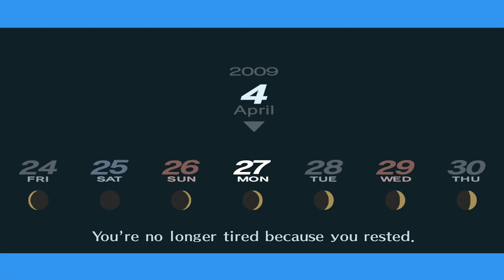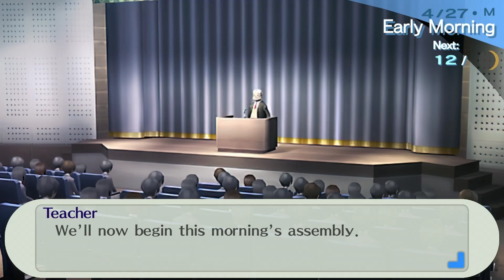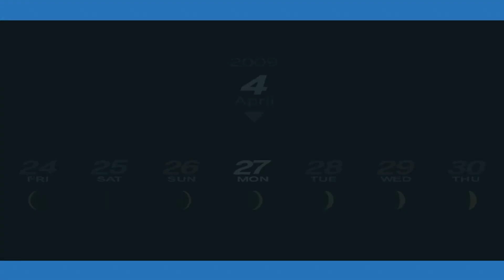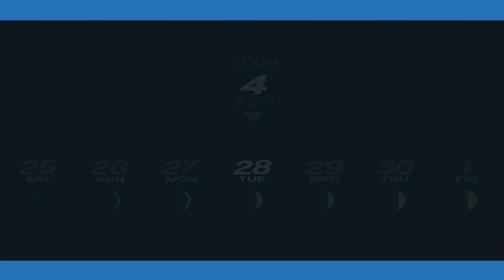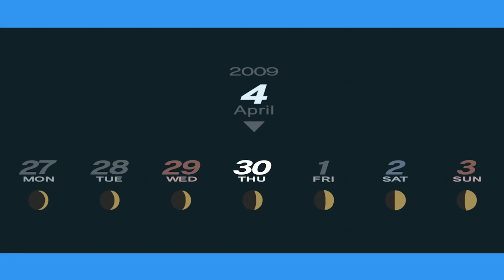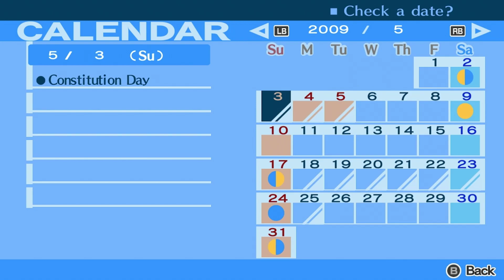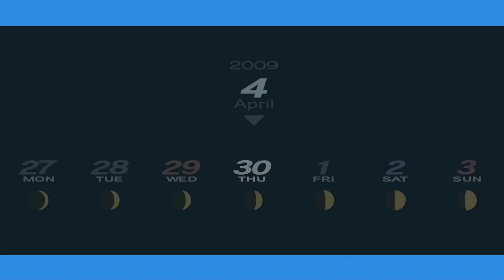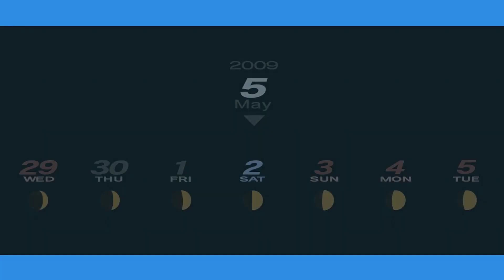Let's Play Persona 3 Portable (Part 6): Social Link Friends (Blind)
Experience the iconic, critically acclaimed RPG that reinvented the Persona series, Persona 3 Portable, now newly remastered for modern platforms.

Shortly after transferring to Gekkoukan High School, the protagonist encounters the "Dark Hour." Unfamiliar stillness swallows the city, people turn into eerie coffins, and otherworldly monsters called Shadows swarm. When they are attacked by one of these Shadows, and all hope seems lost, the power of the heart, their Persona is awakened.

With this newfound power, they pursue the truth of the Dark Hour and face the destiny that awaits them.

Key Features include:
Enjoy Persona 3 Portable now with newly remastered graphics, improved smoothness in gameplay, and quality of life features, including difficulty selection and quick save functionality
Climb the looming tower of Tartarus, take down powerful Shadows, and investigate the mysteries of the Dark Hour
Live through a full school year packed with daily events as you forge precious bonds with unforgettable characters
Experience this dark, emotional journey through two distinct protagonists’ perspectives for twice the social possibilities